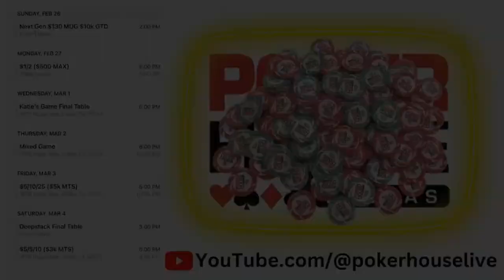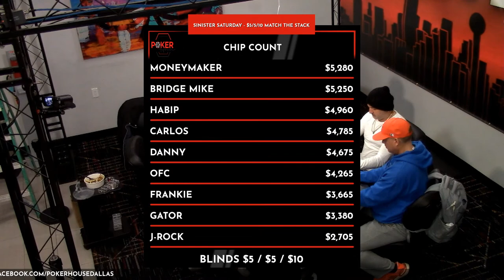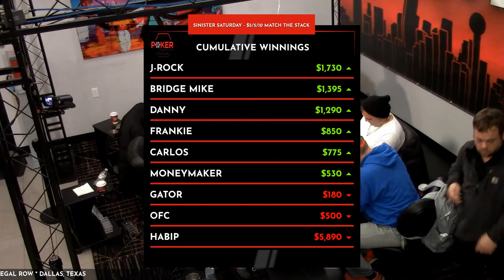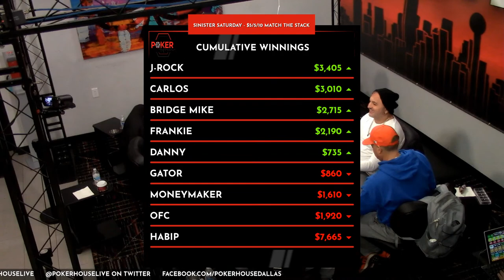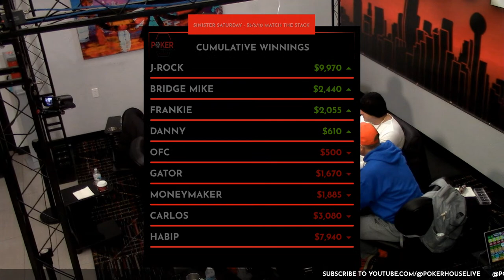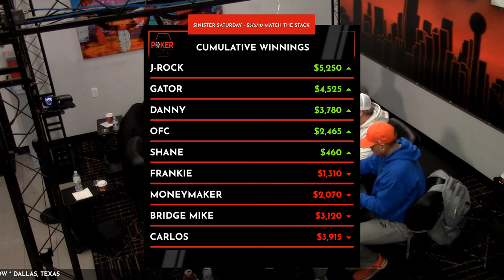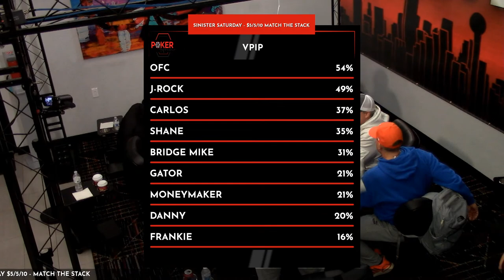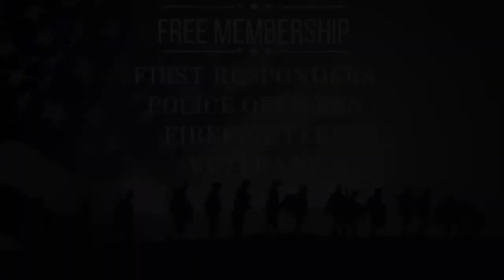SINISTER SATURDAY'S - $5/5/10 Match the Stack!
Poker House Live brings you the weekly Saturday Afternoon Match the Stack livestream at Poker House Dallas! $5/5/10 - $3K buy-in with immediate match the stack.  Poker House Live is quickly becoming one of the fastest growing livestreams with our EPIC LINEUPS:

Frankie from NextGenPoker
German Moneymake
Bridge Mike
OFC
J-Rock
Habip
Danny Marx
Carlos Cortez
Paul "Gator" Tassone

Commentary by Eddie "The Asian Sensation" Eric Anderson!

Poker House Dallas
1676 Regal Row